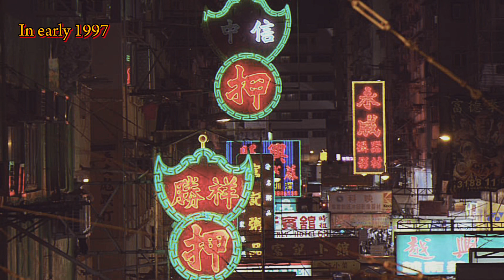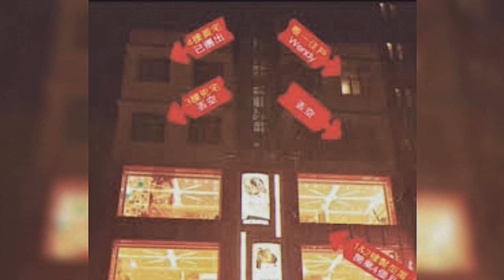THE HELLO KITTY MURDER - The horrifying truth inside the stuffed animal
The case Hello Kitty Murder in 1999 in Hong Kong involved a 23-year-old female waitress who was tortured and killed. The victim's head was found inside a Hello Kitty stuffed toy, causing shock throughout Hong Kong.